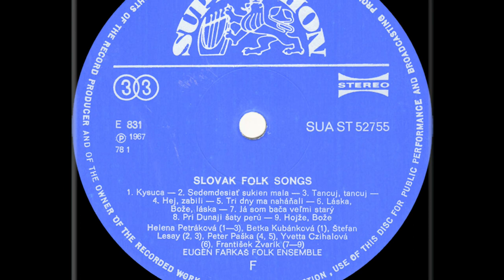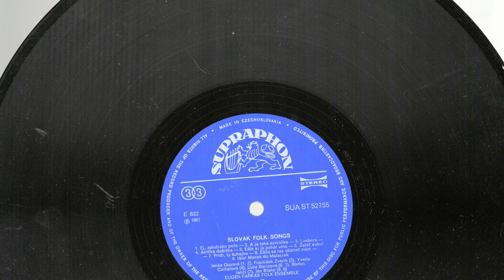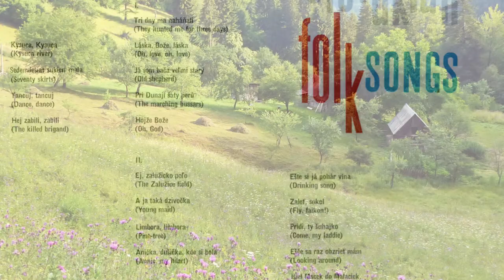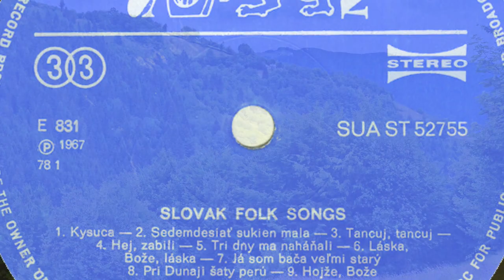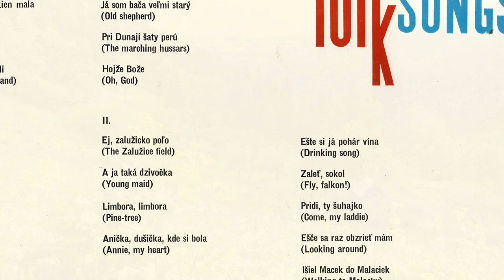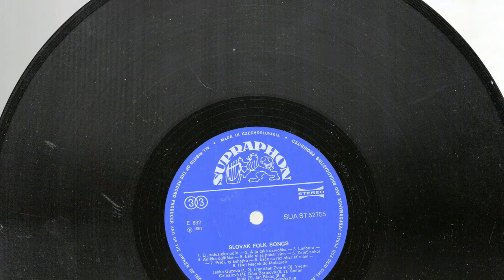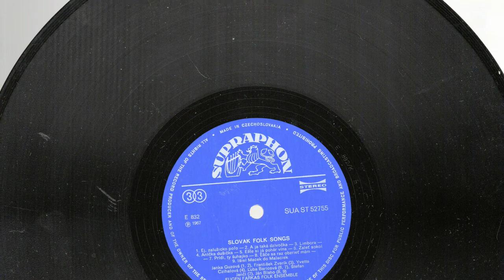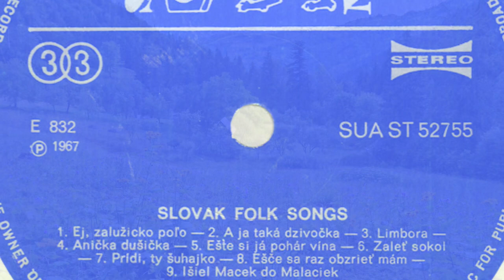SLOVAK LP recordings, 1967. SUPRAPHON 52755 A/B. SLOVAK FOLK SONGS - Eugen Farkaš and his Folk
SLOVAK  LP  recordings, 1967. SUPRAPHON 52755 A/B. SLOVAK FOLK SONGS - Eugen Farkaš and his Folk Ensemble.
Pargue, 1967. SUPRAPHON 52755 A/B. SLOVAK FOLK SONGS - Eugen Farkaš and his Folk Ensemble.
A1  Kysuca, Kysuca (Kysuca River)
A2  Sedemdesiat Sukien Mala (Seventy Skirts)
A3  Tancuj, Tancuj (Dance, Dance)
A4  Hej Zabili, Zabili (The Killed Brigand)
A5  Tri Dny Ma Naháňali (They Hunted Me For Three Days)
A6  Láska, Bože, Láska (Oh, Love, Oh, Love)
A7  Já Som Bača Veľmi Starý (Old Shepherd)
A8  Pri Dunaji Šaty Perú (The Marching Hussars)
A9  Hojže Bože (Oh, God)
B1  Ej, Zalužicko Poľo (The Zalužice Field)
B2  A Ja Taká Dzivočka (Young Maid)
B3  Limbora, Limbora (Pine-Tree)
B4  Anička, Dušička, Kde Si Bola (Annie, My Heart)
B5  Ešte Si Já Pohár Vína (Drinking Song)
B6  Zaleť, Sokol (Fly, Falkon!)
B7  Pridi, Ty Šuhajko (Come, My Laddie)
B8  Ešče Sa Raz Obzrieť Mám (Looking Around)
B9  Išiel Macek Do Malaciek (Walking To Malacky)